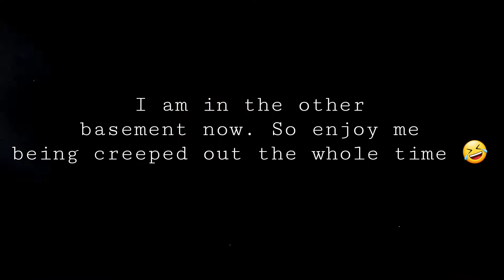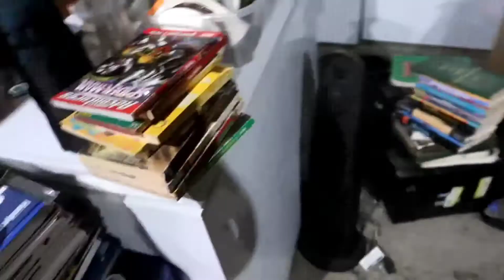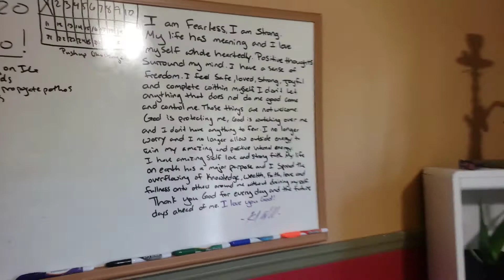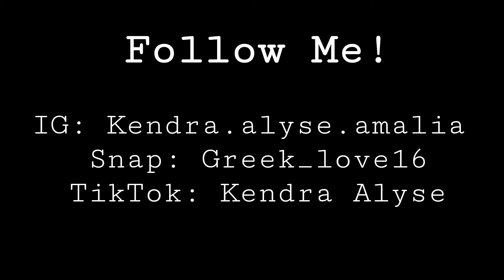WE BOUGHT A BOAT + EXTREME ROOM MAKEOVER!! (Exciting News!)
From buying a boat to meeting new pups! I hope you all enjoy this vlog 🥰 Oh and don't forget the creepy basement!